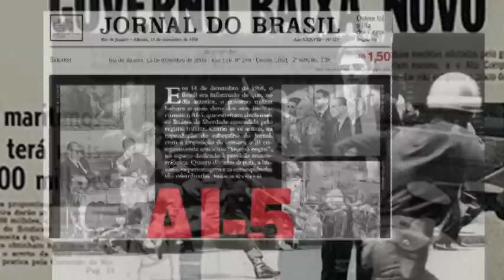Caso de Ísis Dias de Oliveira são ouvidos pela Comissão da Verdade SP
Em 30 de janeiro de 1972, Ísis Dias de Oliveira e Paulo César Massa, militantes da Ação Libertadora Nacional (ALN), foram presos e levados ao DOI-Codi do Rio de Janeiro. Eram companheiros de militância e viviam clandestinos na mesma casa. Desde esse dia, não foram mais vistos.

Felícia Mardini de Oliveira, mãe de Ísis, lutou por informações sobre o paradeiro da filha ao longo de muitos anos, de janeiro de 1972 até fevereiro de 2010, quando morreu. O caso de Ísis foi discutido em Audiência Pública ocorrida nesta terça-feira, 5 de março. "A gente está há muito tempo à procura da minha irmã. Nesse aspecto, a vida foi muito dura para nossa família, principalmente para minha mãe e meu pai", disse Dimas Dias de Oliveira, irmão de Ísis, presente à audiência. "Temos muita informação sobre a prisão dela. Esse sentimento de falta, de não ter o corpo, é muito dolorido", disse.

Matéria Exibida pela TVALESP